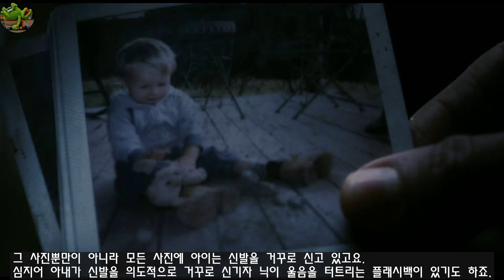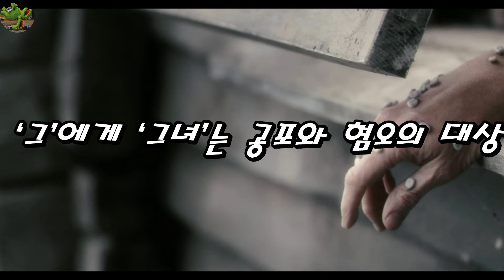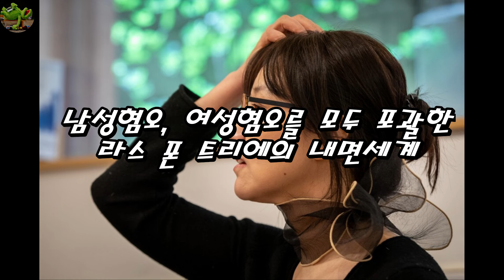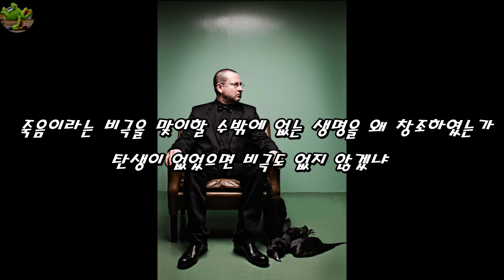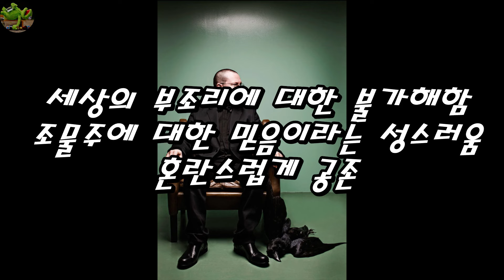[안티크라이스트] 끝장리뷰 | 혐오에 대하여 | 기독교 비틀기 | 오프닝, 결말해석 | 불과 물, 발 상징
[안티크라이스트](2011)에 대한 헐거운 리뷰

Chapter 1 혐오
Chapter 2 기독교

00:00 안티크라이스트
01:20 남성 vs 여성
03:52 남성혐오
05:03 발(foot) 의미
08:24 여성혐오
10:07 결말해석
11:36 기독교
12:31 오프닝해석
14:10 별점 및 한 줄 평
14:27 다음 리뷰 예고